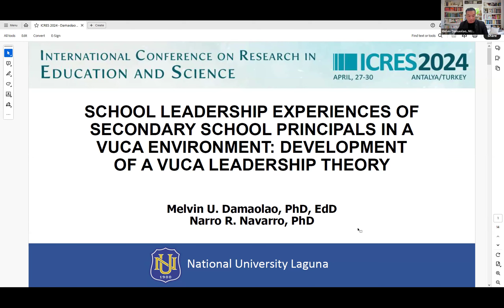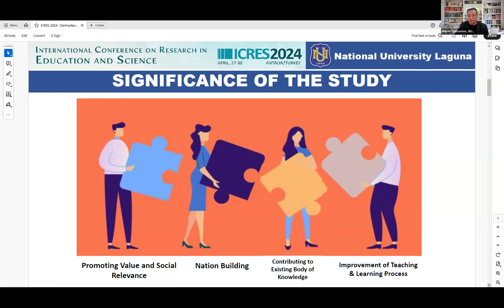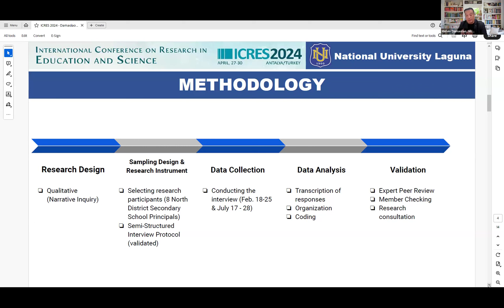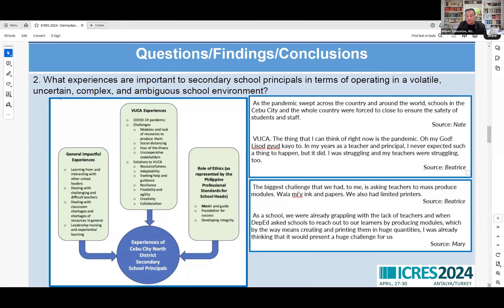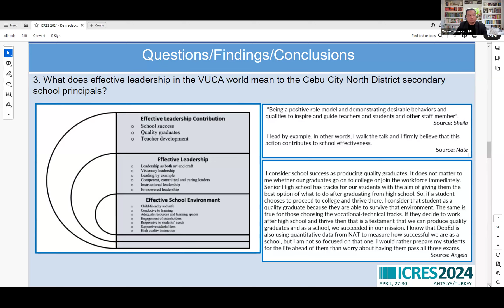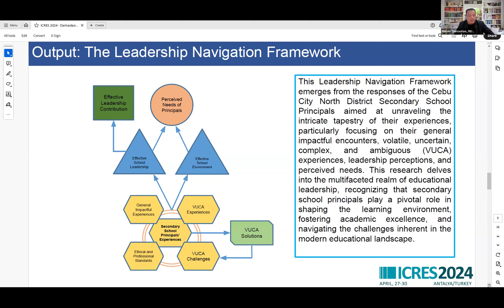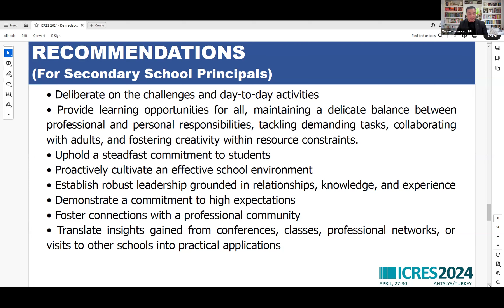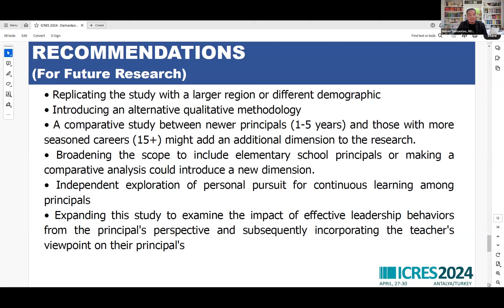SCHOOL LEADERSHIP EXPERIENCES OF SECONDARY SCHOOL PRINCIPALS IN A VUCA ENVIRONMENT: DEVELOPMENT ...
SCHOOL LEADERSHIP EXPERIENCES OF SECONDARY SCHOOL PRINCIPALS IN A VUCA ENVIRONMENT: DEVELOPMENT OF A VUCA LEADERSHIP THEORY
Melvin Damaolao, Bronx International High School, United States of America / Narro Navarro, National University Laguna, Philippines

(Presented at the International Conference on Research in Education and Science (ICRES) which took place on April 27-30, 2024, in Antalya, TURKEY and at the International Conference on Education in Mathematics, Science and Technology (ICEMST) organized by the International Society for Technology, Education and Science (ISTES)

The exploration of leadership within the educational domain has been a longstanding pursuit. Research consistently establishes a connection between the effectiveness of schools and the quality of leadership. This qualitative study aimed to delve into the experiences of secondary school principals, particularly in the context of a volatile, uncertain, complex, and ambiguous (VUCA) environment. Employing a narrative inquiry approach, principals were interviewed to articulate the core of effective leadership, emphasizing their experiences as leaders navigating the challenges of the VUCA world. Additionally, they were queried about their ongoing learning needs as leaders. In essence, this study sought authentic insights from the perspectives of secondary principals, unraveling the experiences that significantly shaped them, delineating the essential elements characterizing effective leaders in the VUCA world, and elucidating the perceived developmental needs of secondary school principals as they continually evolve in their leadership roles. A VUCA Leadership Theory was created based on the findings of this study.